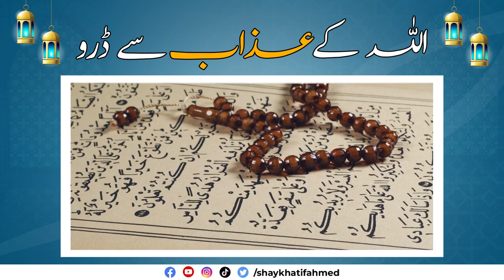Allah Ke Azab Se Daro || Connect With Allah || Spiritual Reminder by Shaykh Atif Ahmed || Al Midrar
Allah Ke Azab Se Daro || Connect With Allah || Spiritual Reminder by Shaykh Atif Ahmed

Background Nasheed Credit: @nuranasani1988